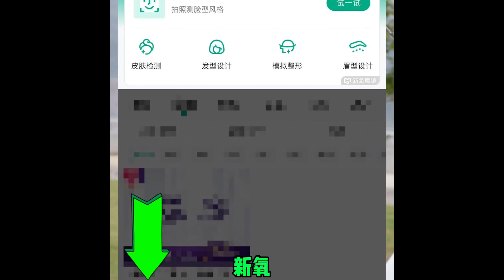是我错怪你啦................爆笑 搞笑 小李虎的快乐生活 雪儿 雪儿老师 抖音 快手 让你笑到爆 Make you laughter Funny video